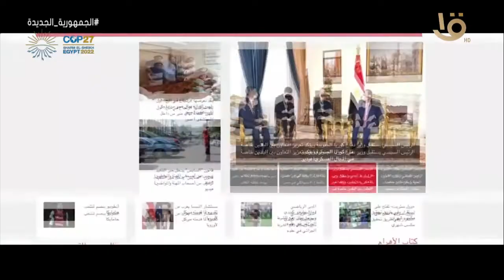حقوق الإنسان المصري كانت أحد أهداف الرئيس..الأمن وحرية الرأي و حياة كريمة من مسكن وتعليم ورعاية صحية